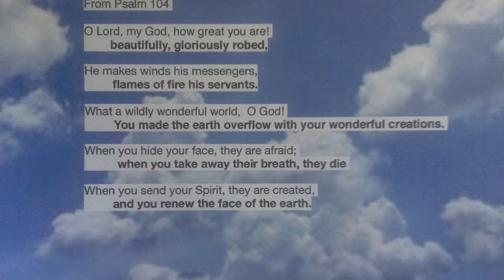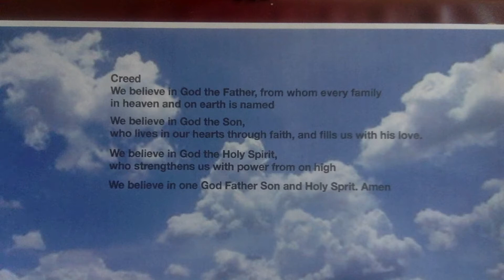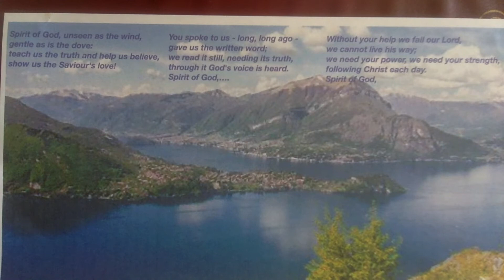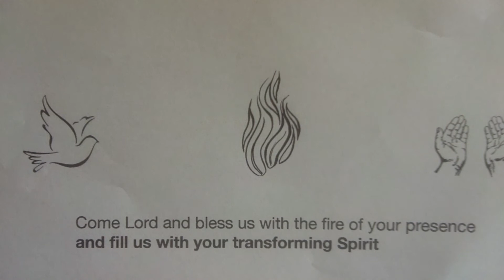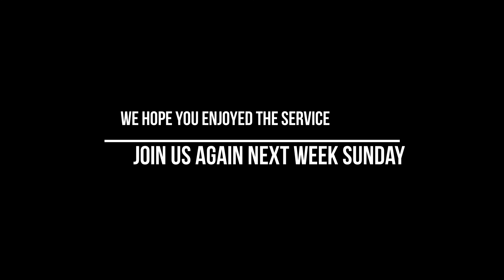God at work among us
The Ven. Hugh McCurdy, Archdeacon of Huntingdon & Wisbech, Diocese of Ely

Please consider donating to our church funds to continue our work